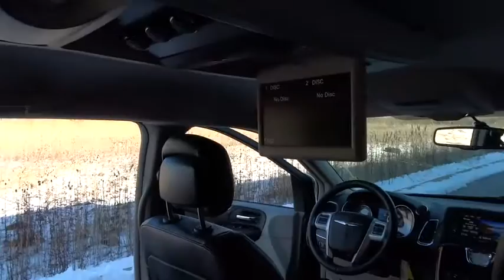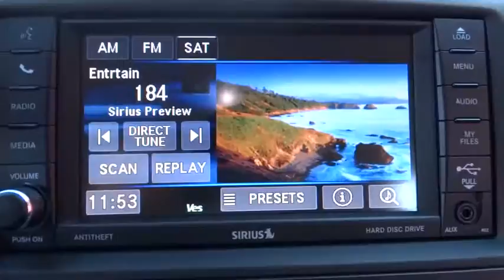2015 Chrysler Town & Country Lansing, Matteson, Chicagoland, Northwest Indiana, Tinley Park, IL P914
2015 Chrysler Town & Country

2015 Chrysler Town & Country Touring Gray. One Owner. Bluetooth, Rear View Backup Camera, 40GB Hard Drive w/28GB Available, 6.5 Touch Screen Display, Audio Jack Input for Mobile Devices, Rear Entertainment system with wireless Headphones, Front fog lights & Fully automatic headlights, Garage door transmitter, Heated door mirrors, Leather Trimmed Bucket Seats, Panic alarm, Roof rack, Spoiler, Steering wheel mounted audio controls, and Touring Suspension. Be the talk of the town when you and your kids roll down the street in this beautiful-looking 2015 Chrysler Town & Country. This outstanding Chrysler Town & Country is just waiting to bring the right owner lots of joy and happiness with years of trouble-free use.